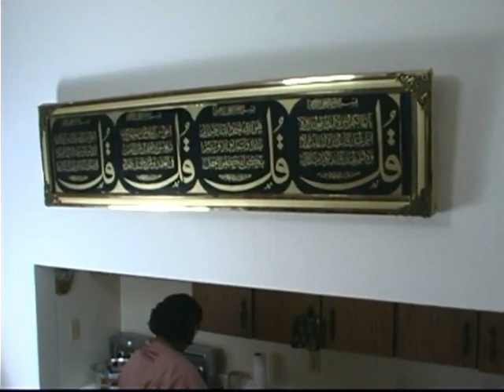Matta-e-Gharoor Part-1.flv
Matta e Gharoor was the first Canadian Urdu Drama Shot in Toronto, This drama is directed by Mr. Muhammad Qavi Khan and written By Ashfaq Ahmed (Late). Stars Including Adnan Qavi, Mehran Qavi, Akram Saqib, Nilma Hassan, Samina Tabasum, Shahid Awan and others. This was my first drama as a Director of Photography as well as editor, effects and background music player. (Shot in 2004 - Toronto)